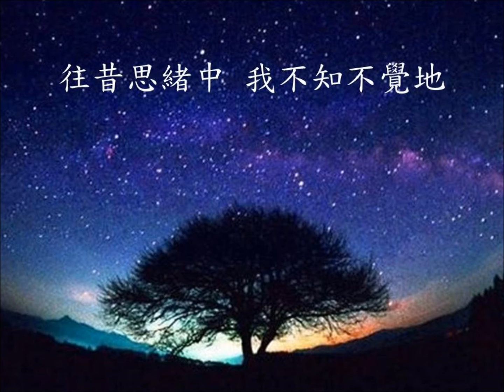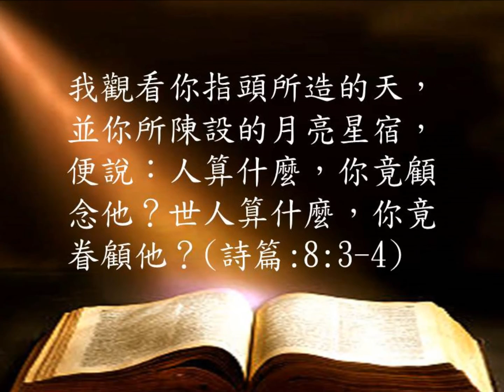星夜心詠 (調寄: 星/粵)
金句:  我觀看你指頭所造的天，並你所陳設的月亮星宿，便說：人算什麼，你竟顧念他？世人算什麼，你竟眷顧他？(詩篇:8:3-4)

星夜心詠
調寄:  星    詞(粵):  余佩珠(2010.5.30)

夜看星光 周遭一片幽靜
晚風輕吹 似飄送着濃情
泛舟思緒中 我不知不覺地
閉起双眼睛 滲出熱淚盈盈
啊. 恩主捨命 為我罪人施救拯
啊. 恩深愛重 為我迷羊導前程
我願隨從 過此一生 愛主讚颂虔誠
無限崇敬 仰盼主 心深感銘

夜看星空 周遭一片安靜
暖風輕吹 似傾訴着柔情
往昔思緒中 我不知不覺地
啊. 真愛偉大 贖我自由得永醒
啊. 真心渴慕 欣聽主訓喜得勝
我願隨從 過此一生 獻身當主精兵
無限崇敬 讚美主 心深感銘

啊. 星也唱和 為這良辰添美景
啊. 輕風奏乐 伴我夜闌抒心詠
愛是完全 靠主恩典 盼將愛學完成
無限崇敬 我這生 交主牽領
無限崇敬 全賴祢帶領